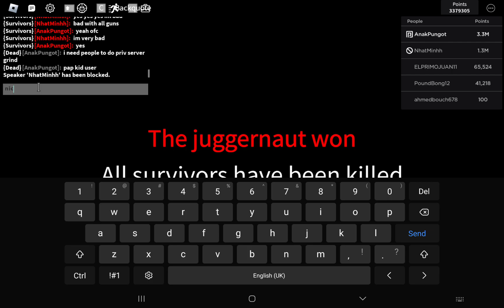prov pap kid user in ohio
report him sddayy_01